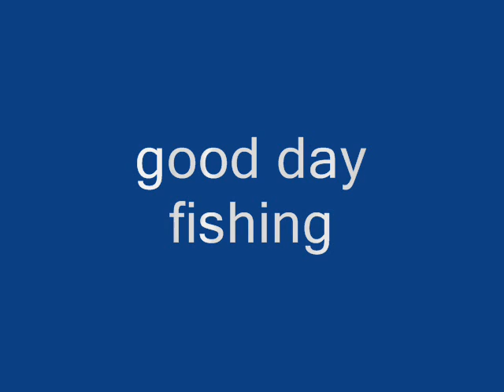good day fishing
queen charlotts fishing day